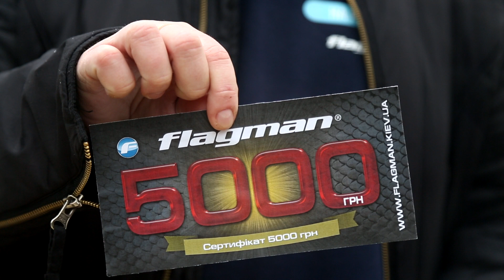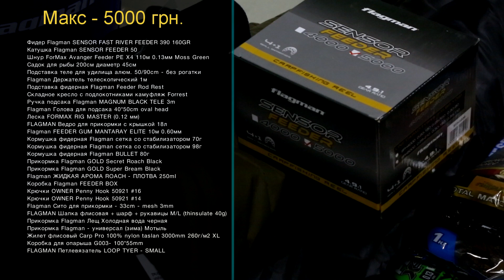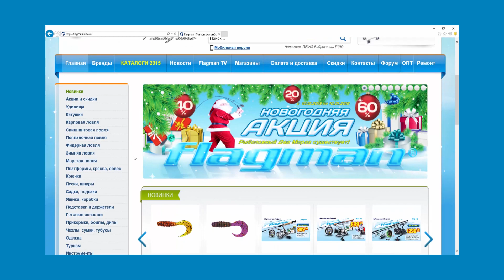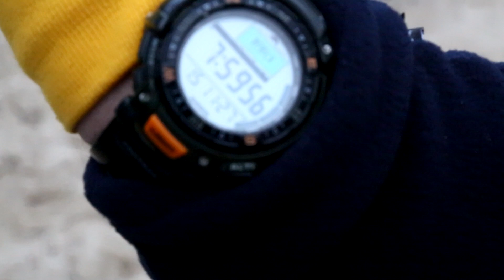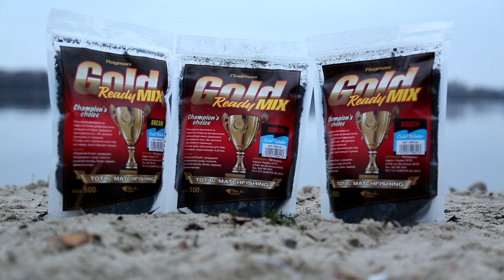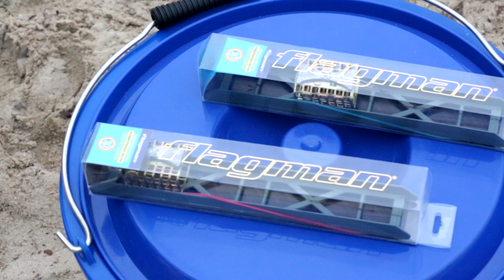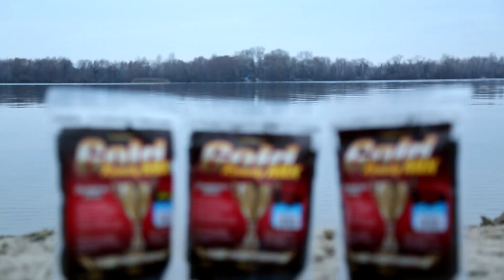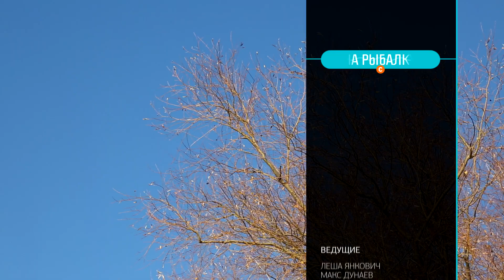На рыбалку с Flagman №5 - фидер vs. фидер (Финал)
На рыбалку с Flagman №5 - эпическая битва фидеров в Киеве!

Фидер против Фидера, кто кого?
Кто станет обладателем жёлтой майки?!

На рыбалку с Flagman - увлекательное рыболовное шоу в котором двое неотразимых ведущих (Лёша Янкович и Макс Дунаев) соревнуются в разных видах рыбалки - это и ловля карпа, ловля судака, ловля щуки.
5 городов — 5 серий